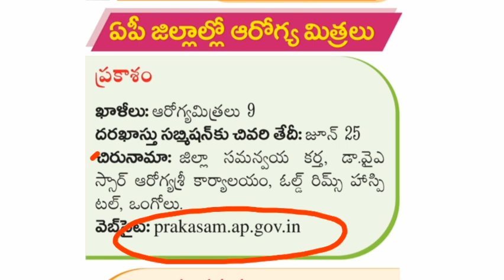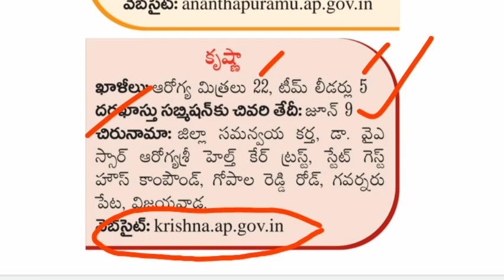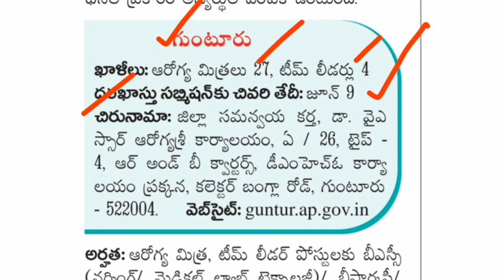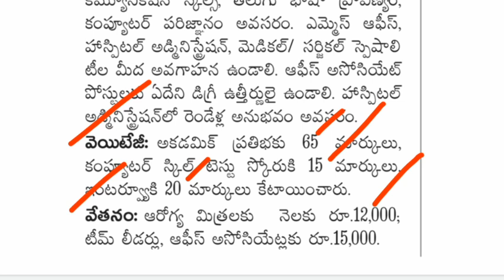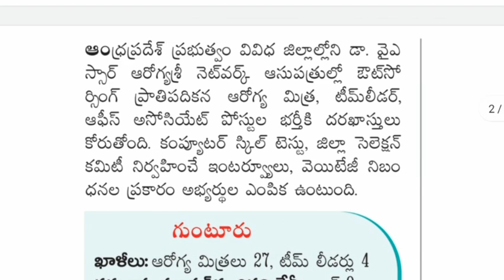AP Outsourcing Jobs Notifications 2021 details in telugu | ఏపీ 4 జిల్లాల్లో ఉద్యోగాల భర్తీ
AP Outsourcing Jobs Recruitment Notification 2021 details in telugu, AP Latest Government jobs, AP Outsourcing jobs notification, ap latest job updates, ap health department jobs, Andhra Pradesh Government jobs, Arogya mitra posts